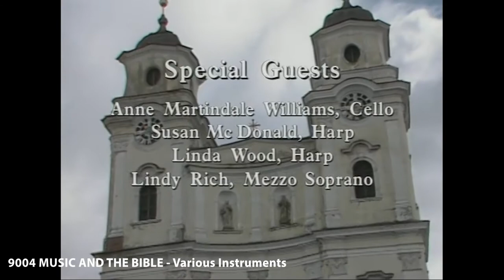MUSIC AND THE BIBLE - Various Instruments (The Joy of Music with Diane Bish)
9004 MUSIC AND THE BIBLE - Various Instruments  Trumpeter Stacy Blair, cellist Anne Martindale Williams and other guests join Diane Bish to demonstrate various instruments.  Sacred favorites include  Pachelbel "Canon in D," Mascagni "Intermezzo," Marcello "Psalm XIX," Charpentier "Te Deum," and Bish "Praise to the Lord."